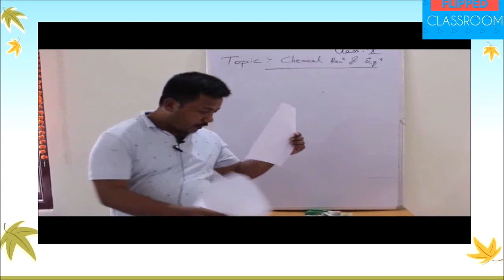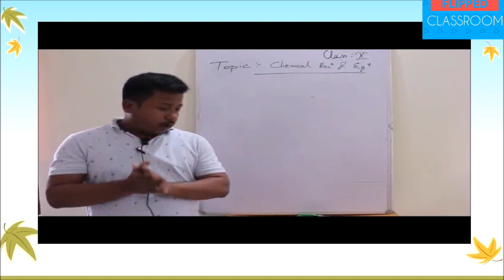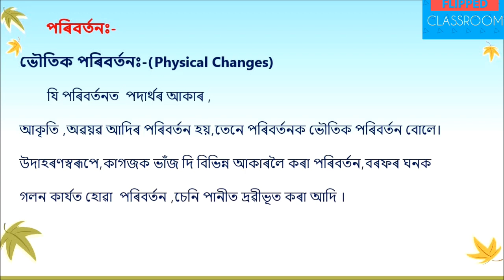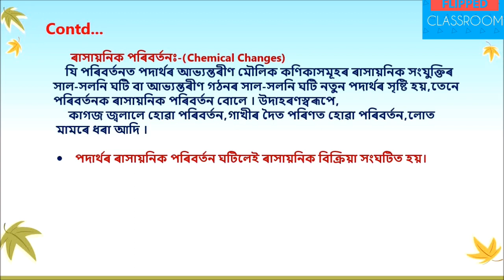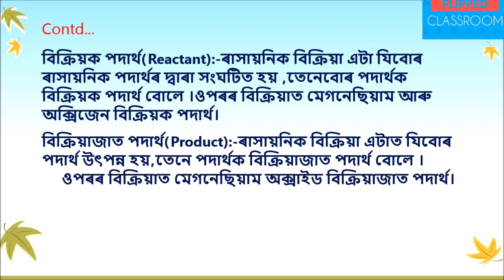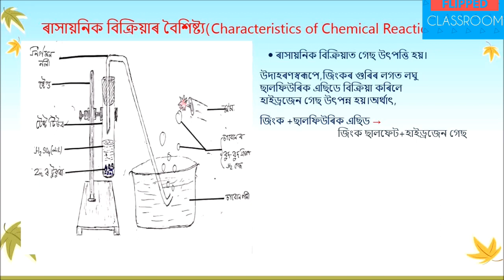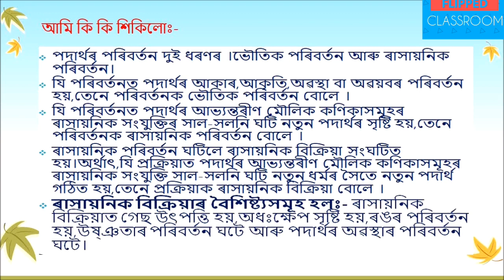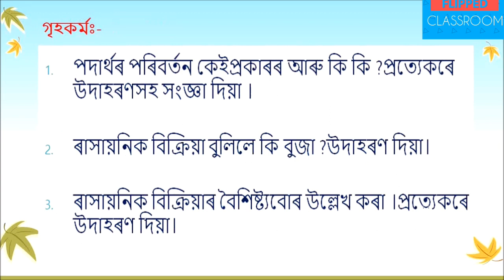Class10:: Chemical Reactions & Equation part 1( ৰাসায়নিক বিক্ৰিয়া আৰু সমীকৰণ প্ৰথম খণ্ড)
Team FLIPPEDCLASSROOM SIVASAGAR